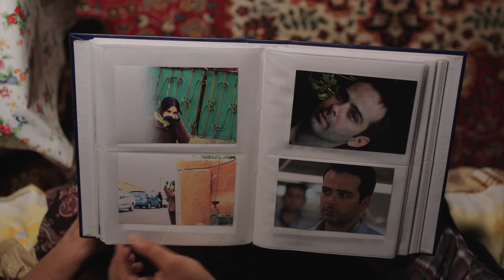Emrah - Kasırga (Gelmeyen Bahar Film Müziği)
►GELMEYEN BAHAR - Resmi Web Siteleri◄